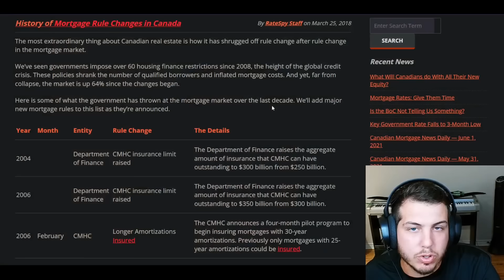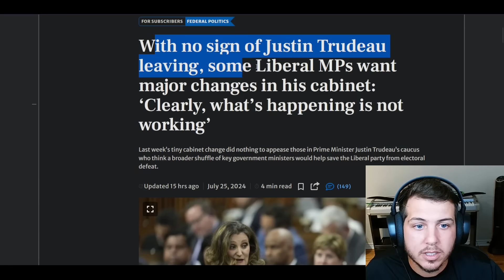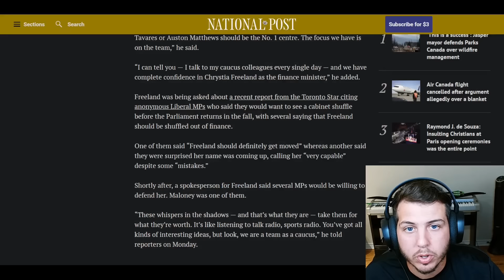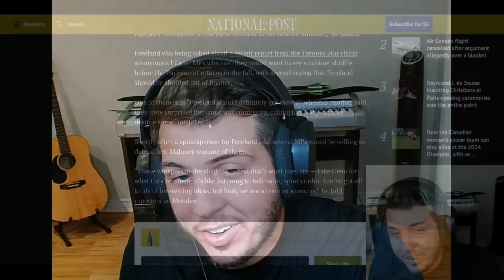Liberal MP's tell MEDIA they have NO CONFIDENCE in Chrystia Freeland. 1 member tries to Defend her.